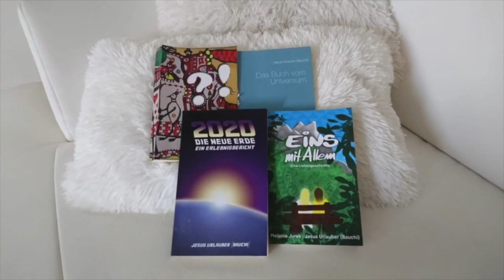Gefallene Engel aus der Hölle!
Ein Stament zu den neuesten Erkenntnissen der Wissenschaft,
auf die ein Olaf Scholz sich zu beziehen scheint.
### Bitte entschuldigt das Störgeräusch, ich habe keine Ahnung, woher es kommt ###

kann das mit Likes, Kommentaren, Abos, Teilen, oder monetär:
Georg Berres
IBAN: LT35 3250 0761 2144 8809
BIC: REVOLT21